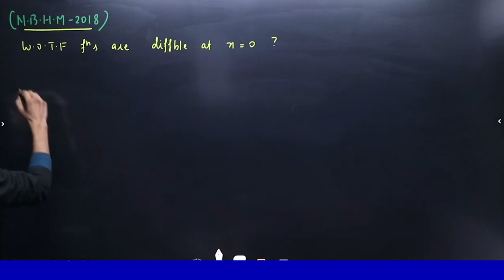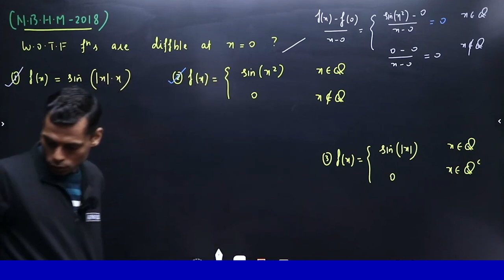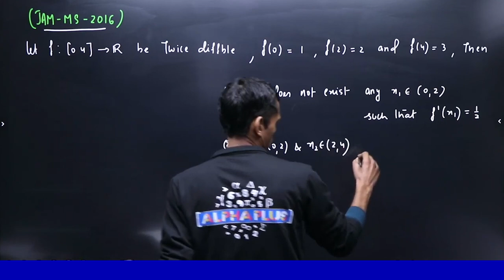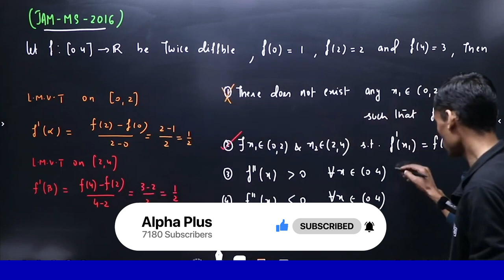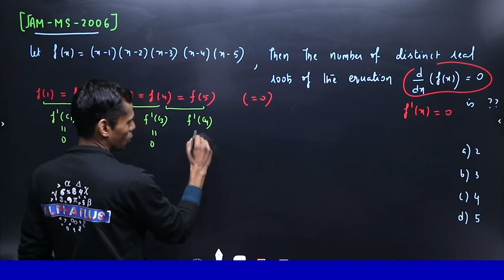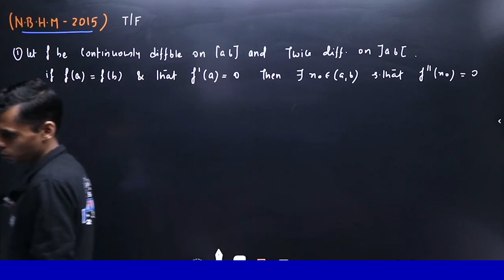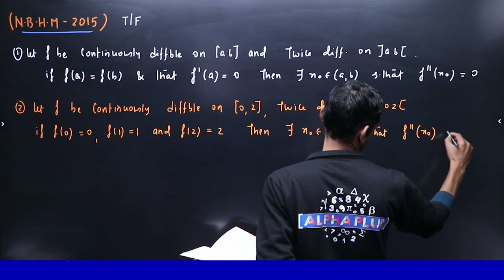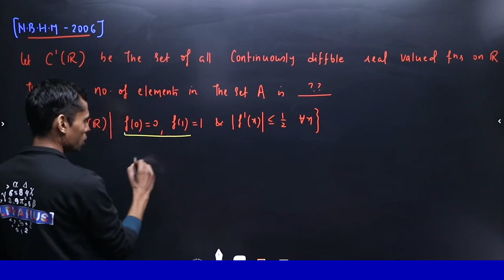Real Analysis for CSIR NET/IIT JAM/GATE | Previous Year Questions | Part - 3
Real Analysis for CSIR NET/IIT JAM/GATE | Previous Year Questions | By Vivekanand Sir

"Unlocking Futures: Where Dreams Meet Determination. IIT-JAM, GATE, CSIR NET - Your Gateway to Excellence! 🚀 FutureLeaders EntranceExamChampions"
"Crack the Code, Break the Barriers! 📚💡 IIT-JAM, GATE, CSIR NET - Your Journey to Success Starts Here. NextGenLeaders ChallengeAccepted"
"Beyond Boundaries, Beyond Limits! 🌐 Aim high with IIT-JAM, GATE, CSIR NET. Elevate Your Potential, Ignite Your Future! DreamBig NationalEntranceExams"
"Where Passion Meets Precision: IIT-JAM, GATE, CSIR NET - Fueling Ambitions, Igniting Minds! 🔥🎓EntranceExamHustle FutureAchievers"
"Trailblazers Wanted! 🚀 Dive into the world of possibilities with IIT-JAM, GATE, CSIR NET. Dare to Dream, Strive to Achieve! TrailblazingSuccess NationalEntrances"
"Beyond Textbooks, Beyond Expectations! 📖✨ IIT-JAM, GATE, CSIR NET - Elevate Your Aspirations, Conquer Your Goals! AspireToAchieve NationalEntranceTriumph"
"Ignite Your Intellect, Master Your Destiny! 🔥 IIT-JAM, GATE, CSIR NET - Unleash the Scholar in You. BrainyBoldBeautiful EntranceExamGlory"
"Pioneering Excellence: IIT-JAM, GATE, CSIR NET - Shaping Minds, Sculpting Futures. Aim High, Achieve Higher! 🌟 FutureLeadership NationalEntrancePride"
Remember to personalize the caption based on the specific exam or exams you are targeting and to infuse it with a sense of determination and enthusiasm to inspire candidates.